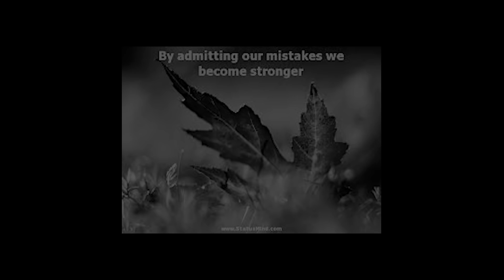Het definitieve einde.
We hebben een triestig nieuws te melden.